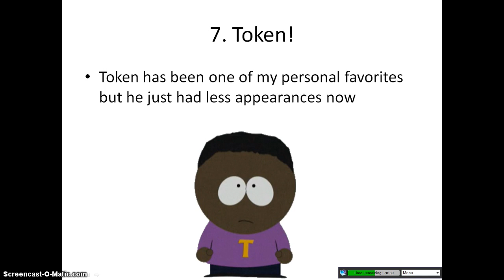Favorite South Park Characters